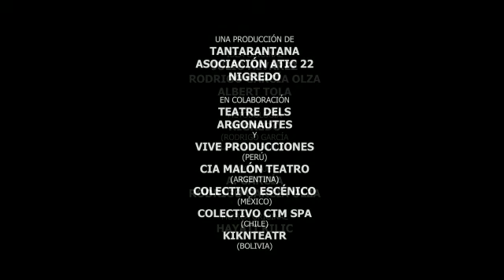LAGUNA MEMORIA Trailer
LAGUNA MEMORIA
Largometraje experimental a partir de una investigación dramatúrgica contaminante

Diez personajes en disolución por las aguas de los distintos ríos subterráneos que conectan este mundo con los otros. Diez conciencias escudriñadas por el Xoloitzcuintle, mientras se apagan aquí o mientras se encienden allá ante las tres cabezas de perro Cerbero. Un decálogo de personajes aferrándose a esta orilla o experimentando la otra. Una decena de universos cinematográficos distintos cosidos entre sí por los mismos hilos metafísicos con los que Mary Shelley zurció las diferentes partes de su fascinante monstruo.

Dirección dramatúrgica: Albert Tola.
Dirección audiovisual: Rodrigo García Olza.
Coordinación producción: Julio Álvarez.
Piezas escritas y dirigidas por: Diego Aramburo, Marta Aran, Gabriel Fernández Chapo, Daniel Fernández, Laura Freijo, Eva Hibernia, Noé Morales, María José Pizarro, Miguel Ángel Raió, Loredana Volpe.
Idea original: Julio Álvarez, Rodrigo García Olza, Albert Tola
Metodología: Nigredo (Rodrigo García Olza y Albert Tola)
Gestora del proyecto: Maika Pacheco.
Montaje: A. García.
Música original: Hayati Kilic.
Fotografía del cartel: Roi Campos Rodríguez.

Este es un proyecto internacional de creación colectiva del Tantarantana y Asociación ATIC con Nigredo, en colaboración con Teatre dels Argonautes, y coproducido por seis países, ha sido producto de una metodología dramatúrgica que tiene su origen en un proceso contaminante desarrollado por el mismo equipo creativo en la edición del año 2020 del Festival Grec de Barcelona, cuando se presentó el poema dramático a diez voces, “De noche todas las pieles son azules”.

El largometraje cuenta con el apoyo de Iberescena 2021, la aportación de distintos cómplices coproductores, Vive Producciones (Perú), Cia Malón Teatro (Argentina), Colectivo Escénico (México), Colectivo CTM SPA (Chile) y Kiknteatr (Bolivia); y la colaboración de los Centros Culturales de España en La Paz, México, Lima, Buenos Aires y Santiago, además del Teatro del Puente de Santiago, Chile.